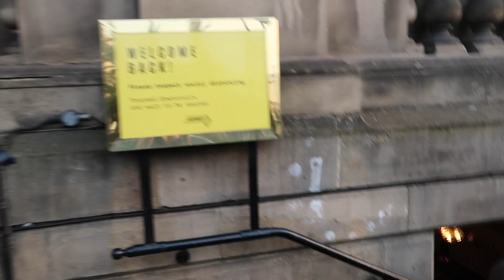VLOG 5: surprising the uni girls!!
*TIKTOK* - house renovation series and surprise coming!!

*SONGS USED*
Le Youth - If You're Leaving
Petit Biscuit - Memories